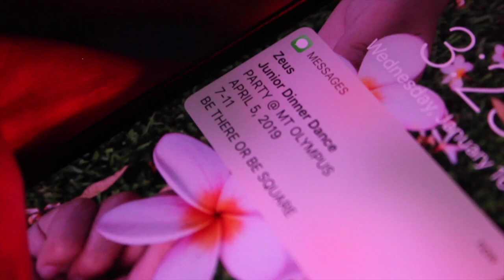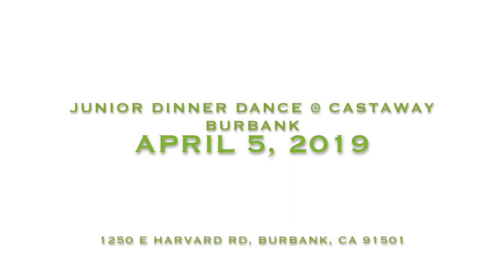C/O 2020 JDD Promo